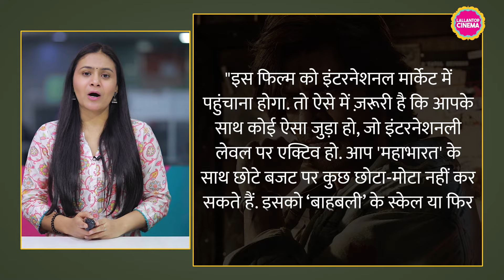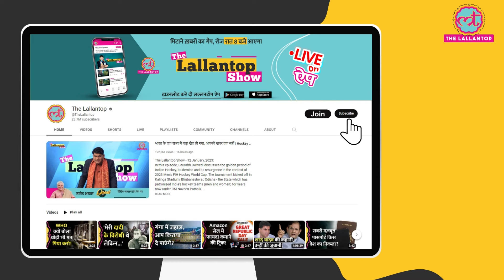Shahrukh Khan इंटरनेशनल प्रोड्यूसर के साथ मिलकर Mahabharata बनाने वाले थे, क्यों नहीं बनी फिल्म?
Shah Rukh Khan, in an old interview, discussed his interest in creating a Mahabharata project and revealed the reasons behind its delay. He emphasized the need for the project to surpass the scale of SS Rajamouli's Baahubali films.

Edited by:Asad